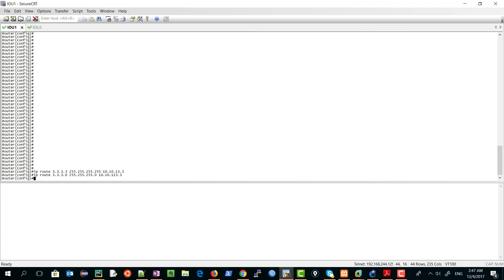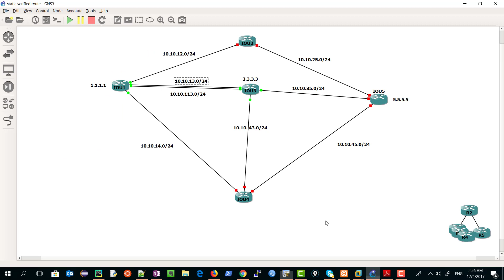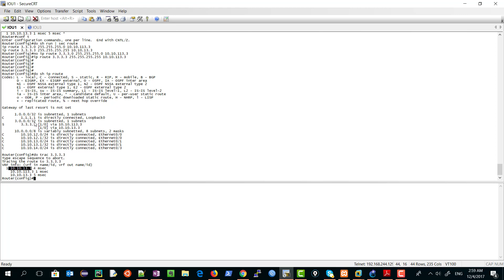4#longest match is preferred for routes